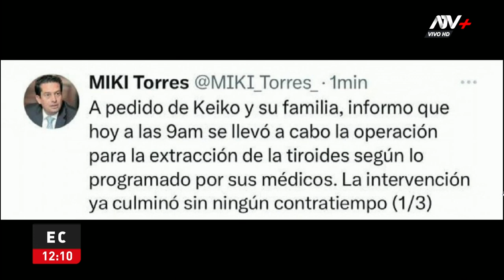Miki Torres sobre la delicada operación de Keiko Fujimori: "Culminó sin ningún contratiempo"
Fujimori anunció hace algunos días que le habían detectado un tumor, por lo que se sometería a una intervención para extirparlo.